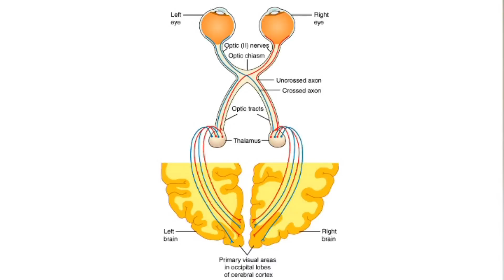You CAN'T see this! #1 - Vantablack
What happens when we can't see something right in front of our eyes?! Our brains can trick us into believing that we can see it when in reality we can't!

I had to share this with you and that's why the vid is so short.
Sources:

The World's Darkest Material: "Vantablack" (Material So Dark You Can't See It)

Wiley Human Visual System
By Wiley (Wikimedia) [CC-BY-SA-3.0 via Wikimedia Commons

Vantablack
By Surrey NanoSystems (Surrey NanoSystems) [CC-BY-SA-3.0 via Wikimedia Commons